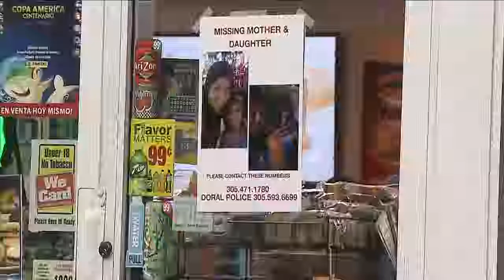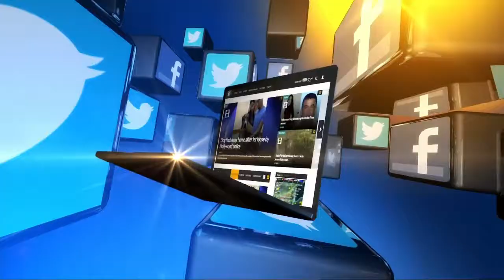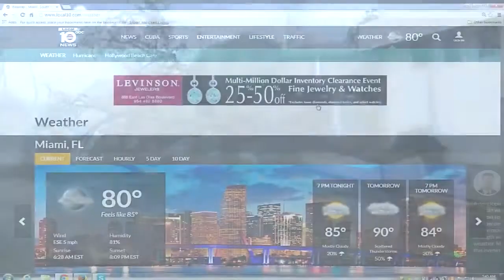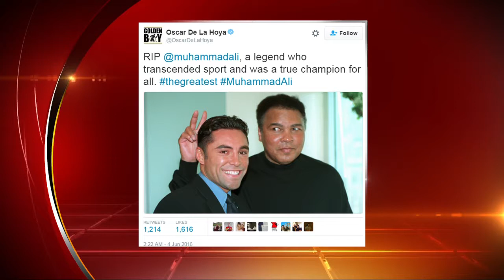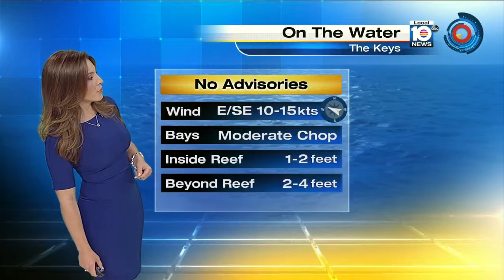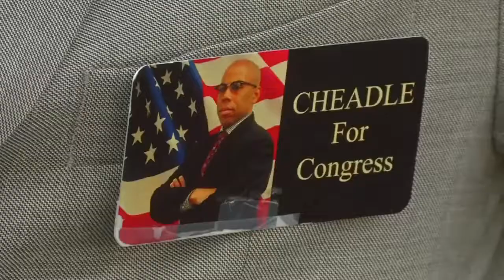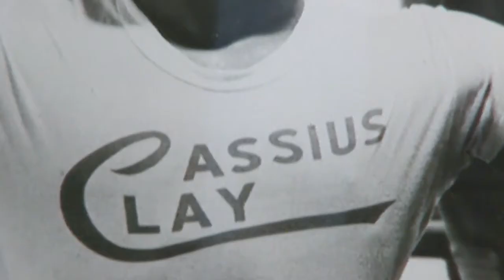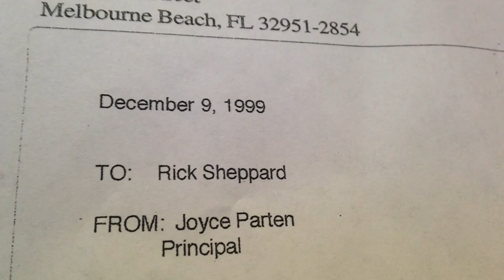Search continues as missing girl's dad recovers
Liliana Moreno, 43, and her 9-year-old daughter Daniela remained missing Saturday morning.